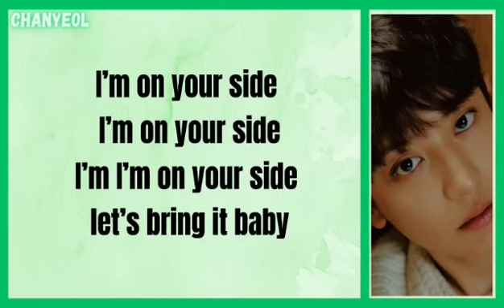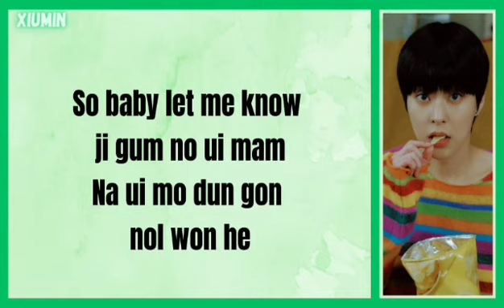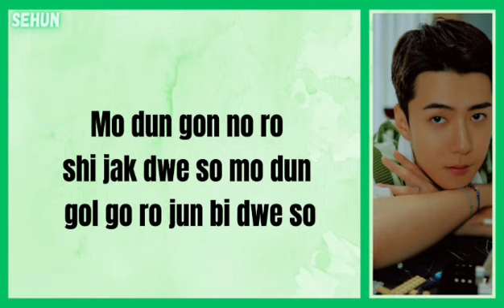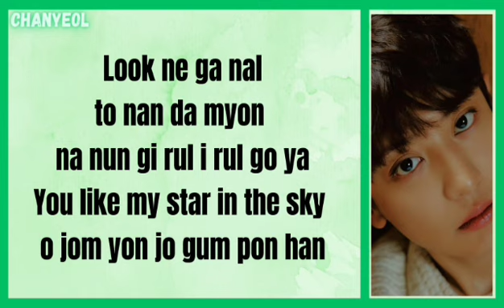EXO (엑소) - Regret It (Easy Lyrics)